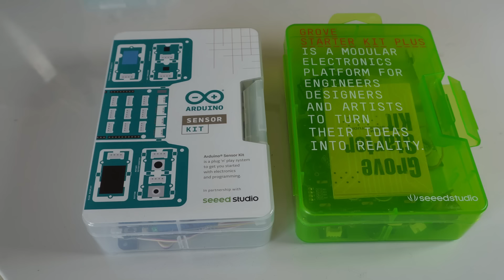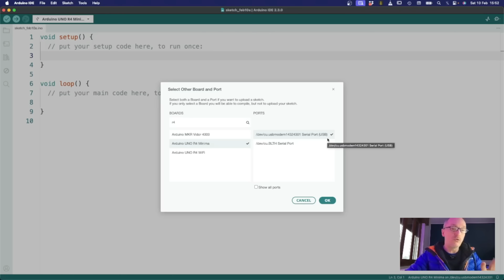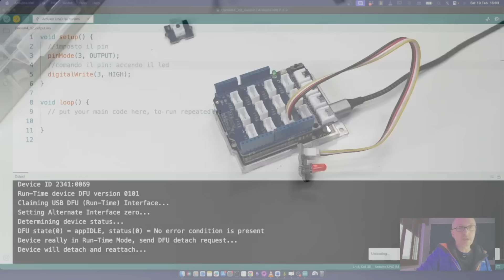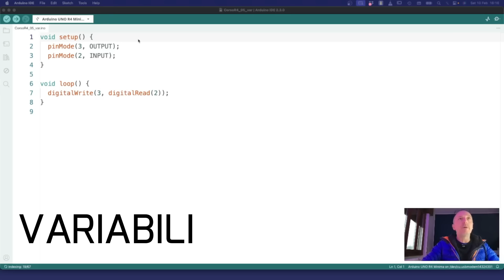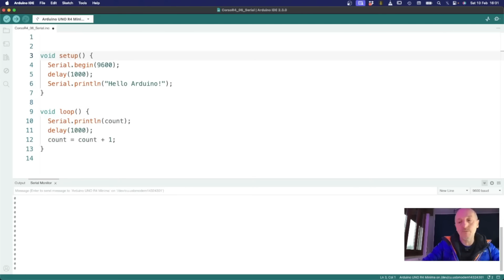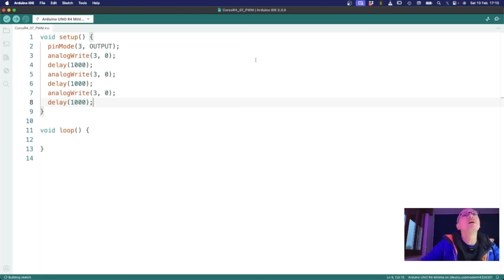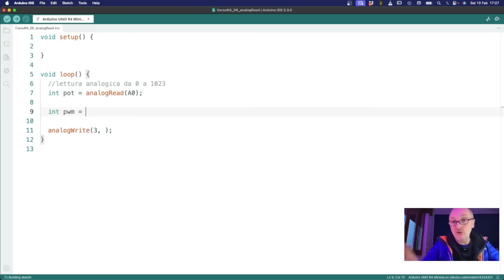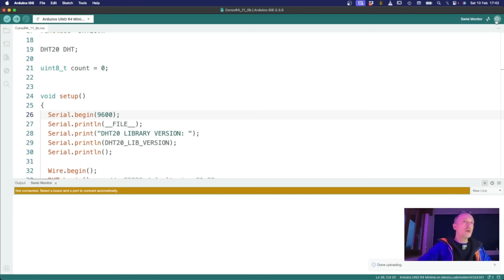Impara Arduino da zero in 16 passi!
Impara Arduino UNO R4 minima da zero con il sensor kit.
16 punti per imparare le basi di Arduino e della realizzazione di prototipi elettronici.
Con il sensor Kit di Arduino o di Grove puoi creare circuiti con estrema semplicità: niente jumper, niente breadboard, niente saldatore.
Scegli i componenti e collegali.

link al materiale:
Arduino UNO R4
Sensor kit

Indice:
0:00 - Arduino in 16 punti
0:13 - A cosa serve Arduino?
1:24 - Cos'è?
2:25 - Arduino UNO R4 e Sensor Kit
3:46 - Installiamo il software
5:00 - Configurazione Scheda e primo upload
10:29 - Uscite digitali
16:29 - Il blink
18:44 - Ingressi digitali e pulsante
21:50 - Le variabili
25:33 - Il serial monitor
31:01 - Segnali PWM
37:25 - Ciclo for
41:10 - Ingressi analogici
44:00 - Funzione map()
46:31 - Prendere decisioni con if
48:58 - Usiamo una libreria
51:23 - In caso di problemi
52:36 - Conclusione